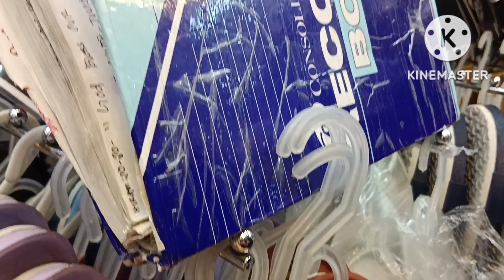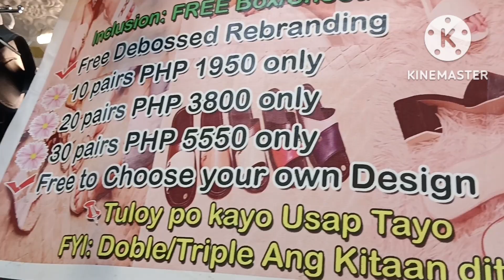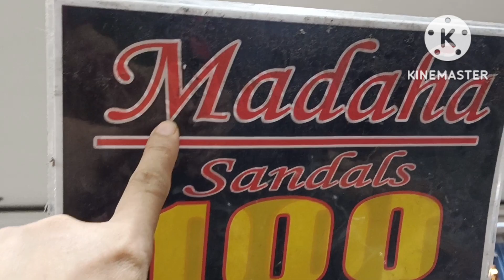MGA MURANG SANDALS ON SALE FREE REBRANDING WHOLESALE/RETAIL PRICE 999 MALL#sale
FREE DEBOSSED REBRANDING
MINIMUM OF 10 PAIRS
MADAHA SANDALS FB PAGE
STALL  NO 2L- 02  999 MALLS RECTO

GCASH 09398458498